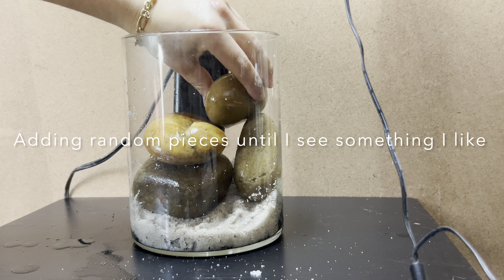MY FIRST NANO JAR AQUARIUM ‼️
My first time aquascaping something this small ! my idea was for this is be a river wall /cliff ! i know to some it might look like a jar of potato’s but im just a fish keeper having a good time ! i hope you enjoy this different type of video!